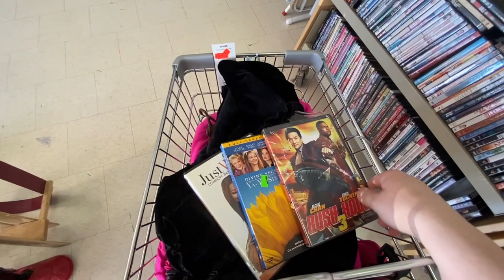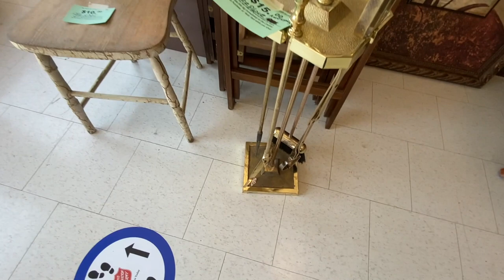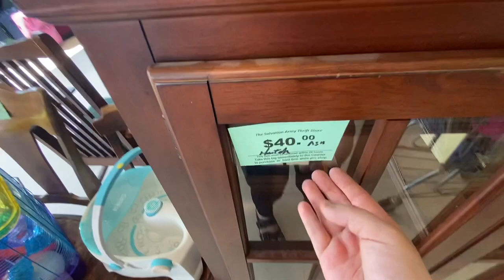ASMR Thrift Store Walk-Through (soft spoken)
Hey guys! I wanted to do another walkthrough since I really enjoyed taking you shopping with me the last time! These walk-through videos are inspired by SouthernASMR Sounds, who does these videos all the time! Here is a link to her channel if you don't already know her

Love!